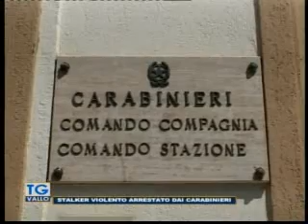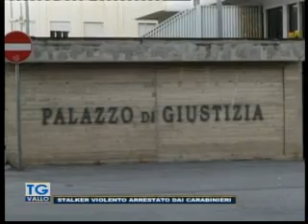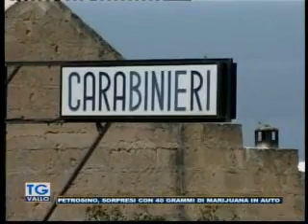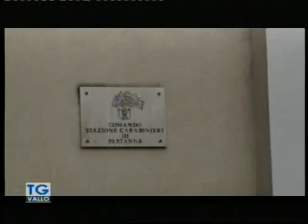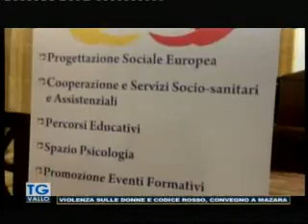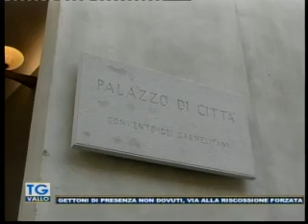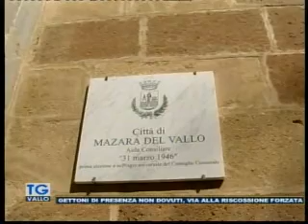TgVallo Mazara del 26 11 2019